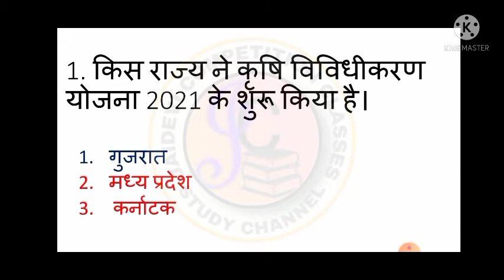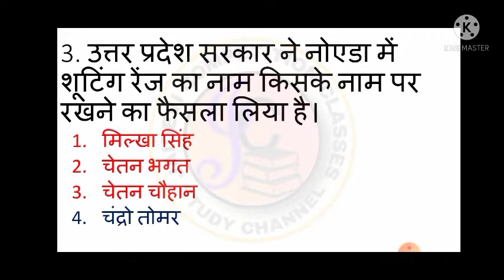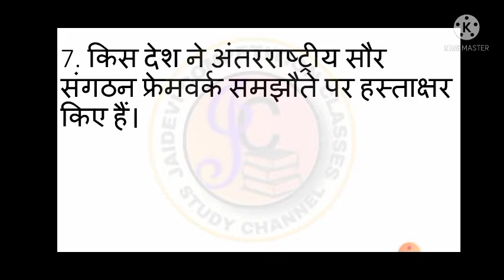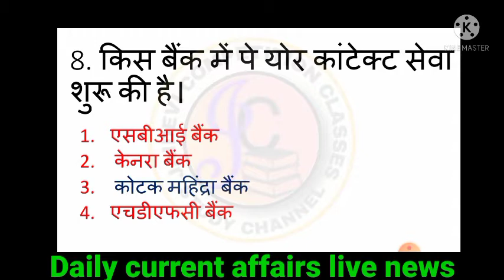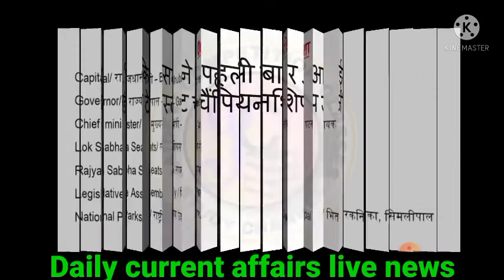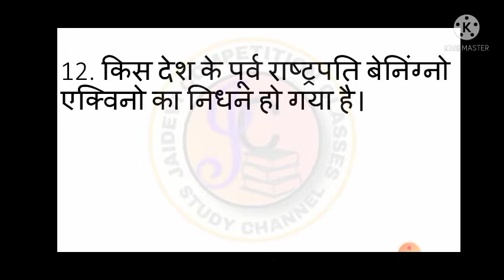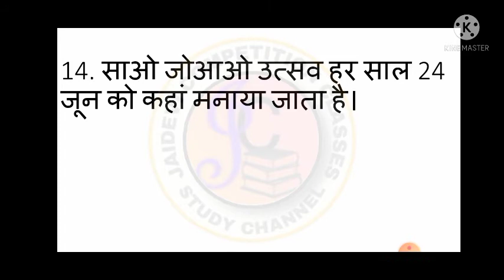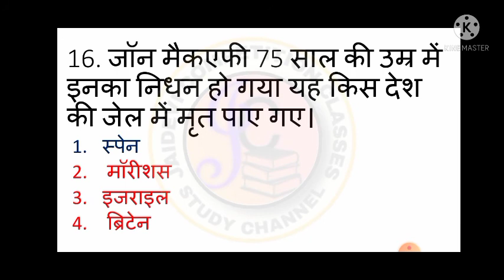Daily_current_affairs_offline की महत्त्वपूर्ण प्रश्नों की श्रंखला 25/06/2021upsi,tet,stet, PET।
Daily_current_affairs_offline की महत्त्वपूर्ण प्रश्नों की श्रंखला 14/06/2021💐💐💐🏵️
सामान्य_हिन्दी_साहित्य की महत्वपूर्ण प्रश्नों का संकलन//पर्यायवाची शब्द//🙏👍👍🙏🎉🙏🙏
आपको इसकी पीडीएफ फ़ाइल चाहिए तो हमारे टेलीग्राम चैनल सेवा से जुड़े धन्यवाद।